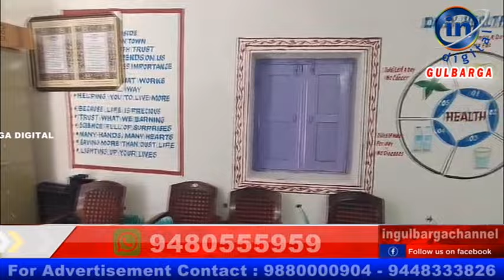ಅಭಿವೃದ್ಧಿ ಕಂಡ ಕ್ಷೇಮ ಆರೋಗ್ಯ ಕೇಂದ್ರ